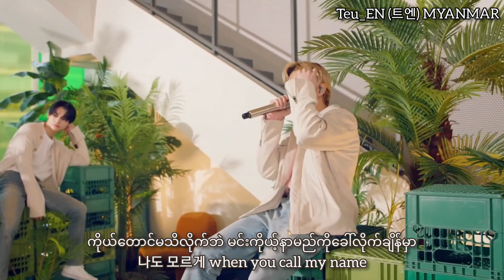ENHYPEN Polaroid Love Myanmar Sub @ TokopediaTVshow